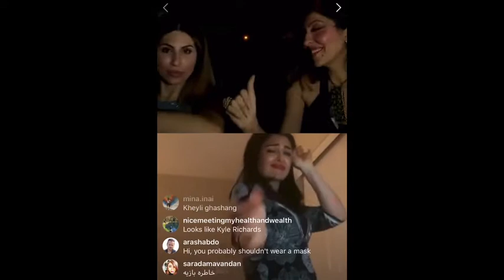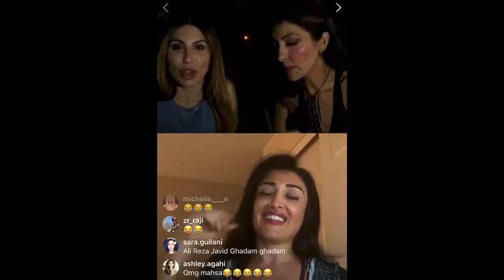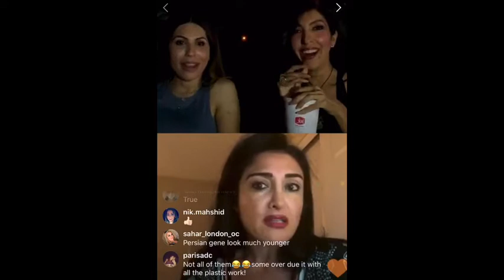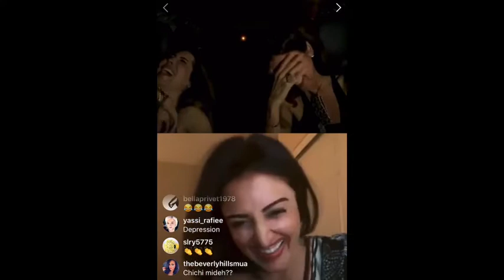Cartalk (SNL Edition) with Kusha & Mahsa Townsend (@kushascorner on Instagram) - Episode 2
This is our Saturday Night Live edition. Mehmooni with Kusha And Mahsa
Followers come up, share their experiences and seek advice. Here's one of my followers reaching out from lasvegas.